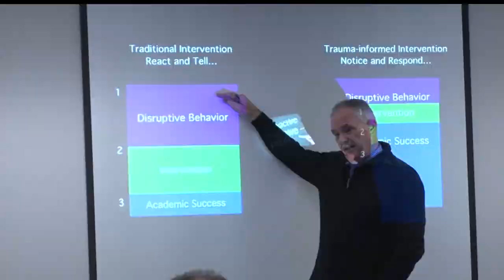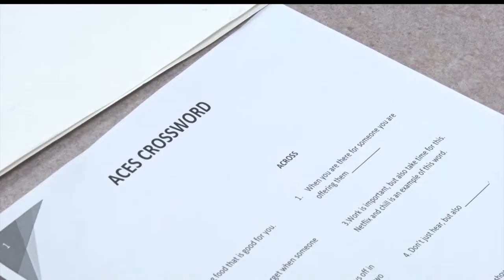Park Rapids Hosts 1st Ever Community ACEs Summit